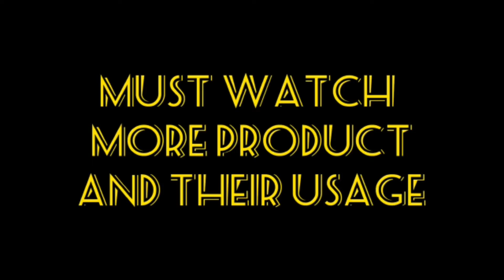12 Hair Clutcher Hair pin Hair clip for hair design